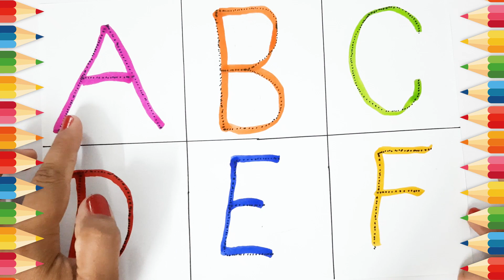A for Apple, B for Ball, Alphabets छोटे बच्चों की पढ़ाई kids toddlers, kidssong, abcd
A for Apple, B for Ball, Alphabets छोटे बच्चों की पढ़ाई kids toddlers kidssong abcd song for children.